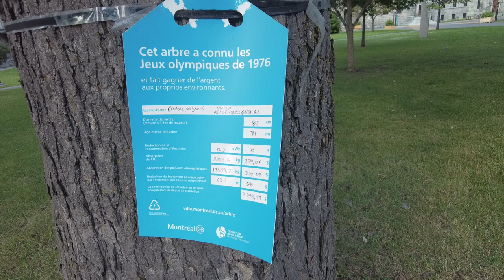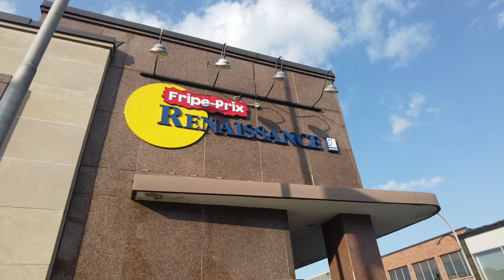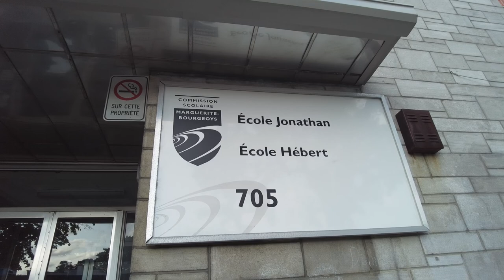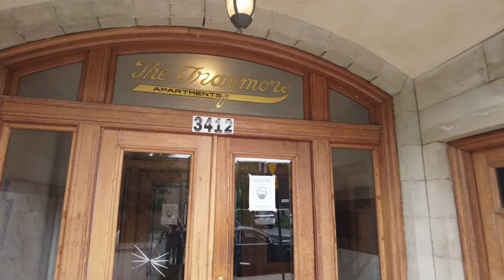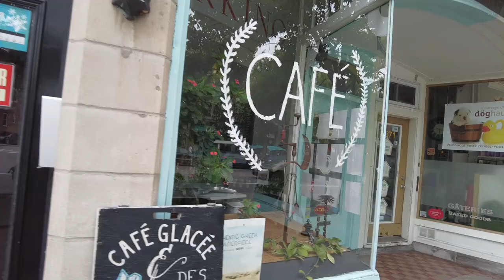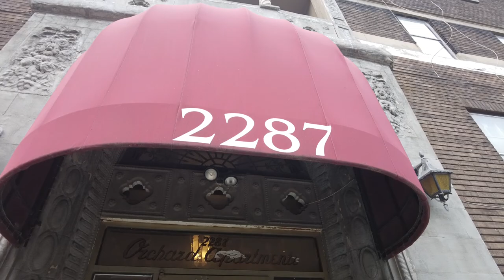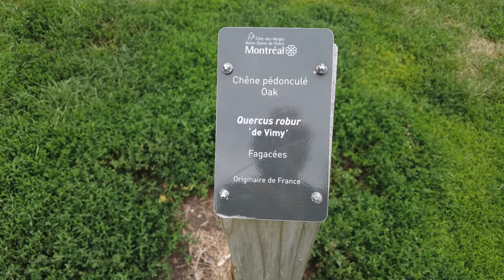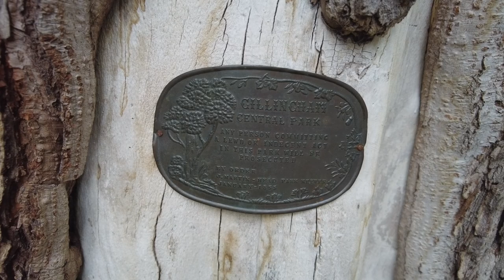Ville Saint Laurent